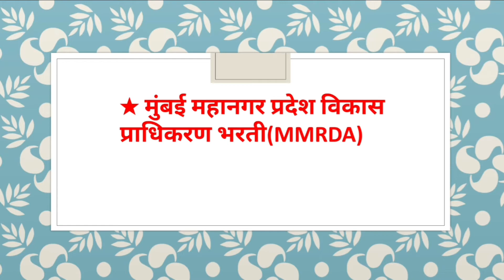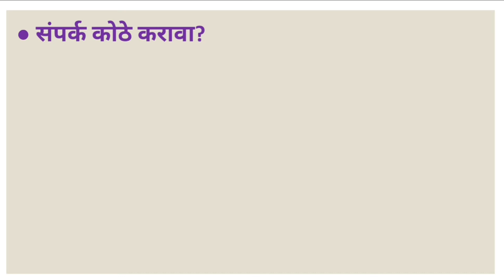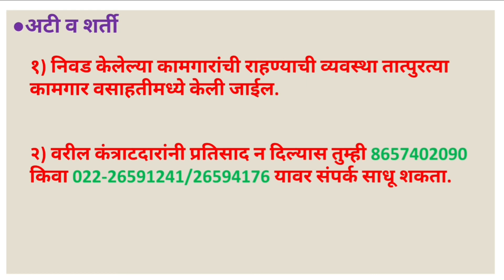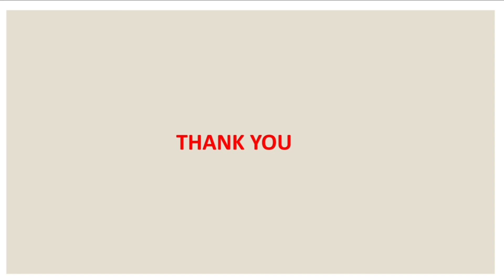मुंबई महानगर प्रदेश विकास प्राधिकरण भरती|एकूण जागा:१६,७२६ जागांसाठी मेगा भरती|mmrda recruitment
नमस्कार मित्रांनो, या व्हिडिओमध्ये तुम्हाला मुंबई महानगर प्रदेश विकास प्राधिकरण भरती बद्दल पूर्ण माहिती दिलेलीआहे, सर्व कामगारांसाठी सुवर्णसंधी आहे.

MMRDA bharti
MMRDA bharti 2020
arogy vibhag mega bharti
mega bharti
maharashtra bharti
maharashtra arogy vibhag bhrti 2020
mmrda bharti
mmrda bharti 2020
mmrda recruitment
mmrda recruitment 2020
kamgar bharti
kamgar bharti 2020
मुंबई महानगर प्रदेश विकास प्राधिकरण भरती
मुंबई महानगर प्रदेश विकास प्राधिकरण भरती 2020
मुंबई महानगर प्रदेश विकास प्राधिकरण भरती जाहिरात
mmrda notification
mmrda notification 2020
Recruitment 2020
maharashtra recruitment
maharashtra recruitment 2020
eastern railway arogy vibhag bharti
railway bharti